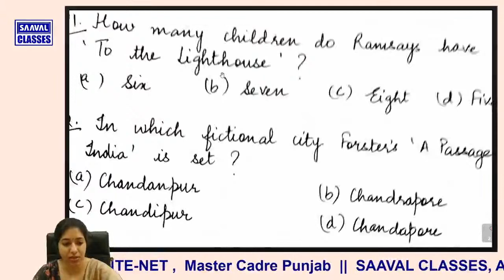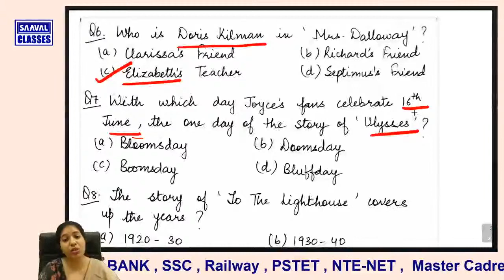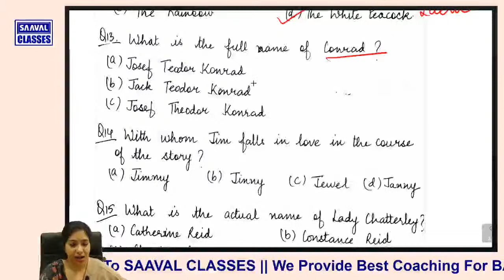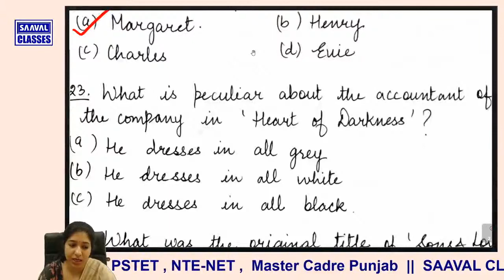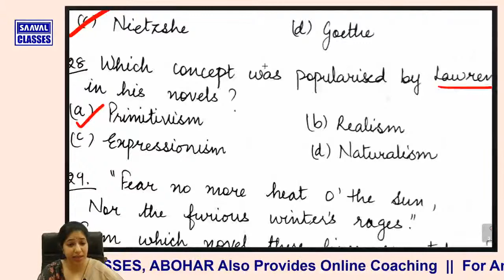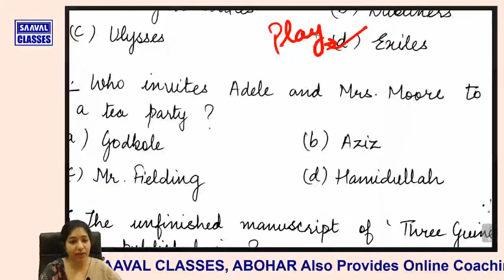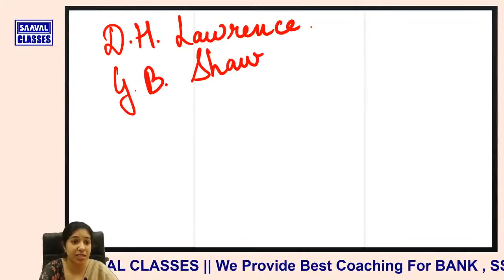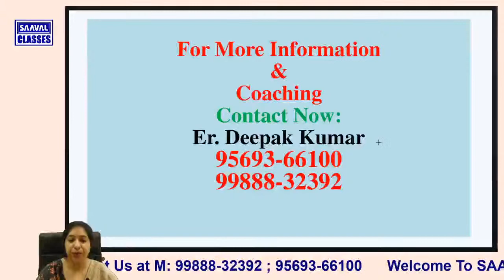Lec-21 MCQ English Master Cadre